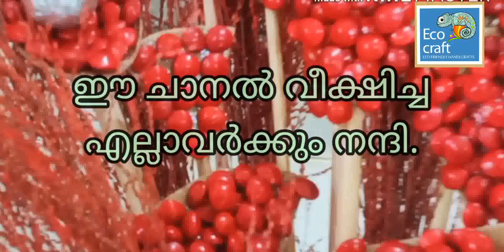Handicraft സസ്യലോകത്തെ അടുത്തറിയാം ..., മഞ്ചാടി മരവും മഞ്ചാടിക്കുരുകൊണ്ടുള്ള അലങ്കാര വസ്തുക്കളും!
മഞ്ചാടി മരത്തെ പരിചയപ്പെടുത്തുന്നതോടൊപ്പം അതുകൊണ്ട് നിർമിക്കാവുന്ന കരകൗശലങ്ങളെയും കുറിച്ചാണ് ഈ വീഡിയോയിൽ കാണിക്കുന്നത്
പാളപ്പൂക്കൾ, സോളാവുഡ്പൂക്കൾ, പന കൊണ്ടുള്ള പൂക്കൾ, മറ്റ് വീട്ടിലേക്ക് വേണ്ട അലങ്കാര വസ്തുക്കൾ .( എല്ലാം പ്രകൃതിയോടിണങ്ങിയത്) കുറഞ്ഞ വിലയിൽ ലഭിക്കാൻ ഈ നമ്പറിൽ വിളിക്കുക. 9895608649